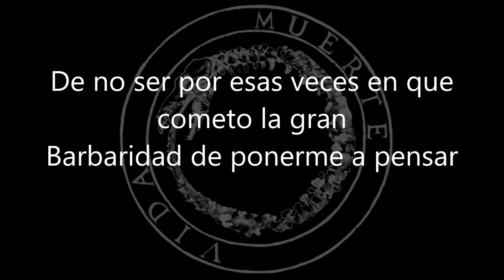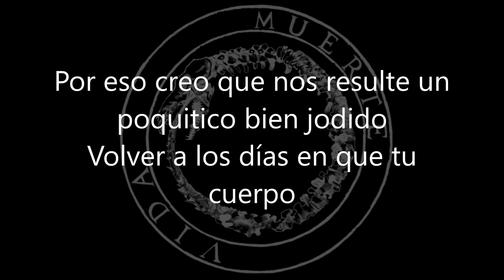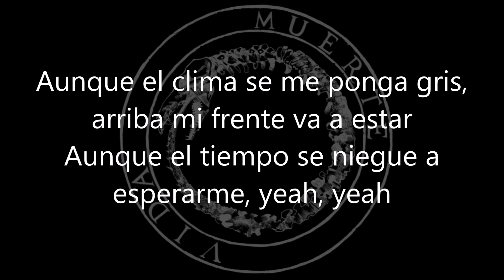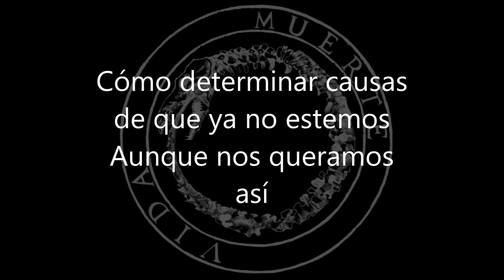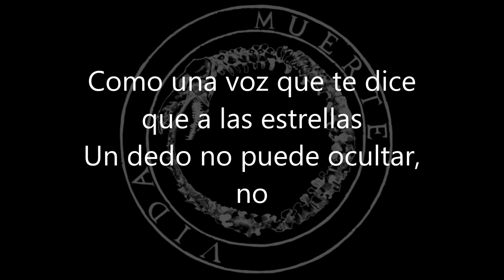Canserbero - Maquiavélico (Karaoke)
Pista creada por mí en Tuxguitar.